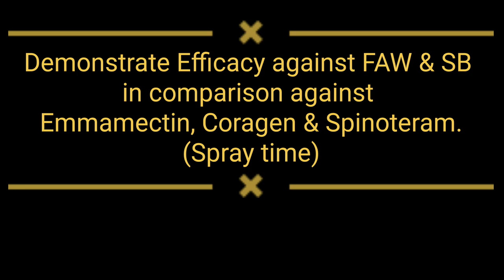Vayego spray in Corn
Demonstrate Efficacy against FAW & SB in comparison against Emmamectin, Coragen & Spinoteram.